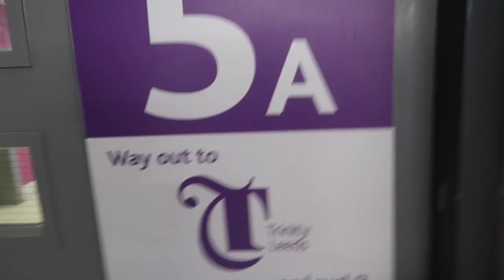WE SHOULD OF GOT THE TRAIN.... #2